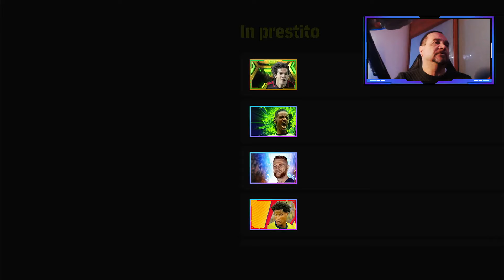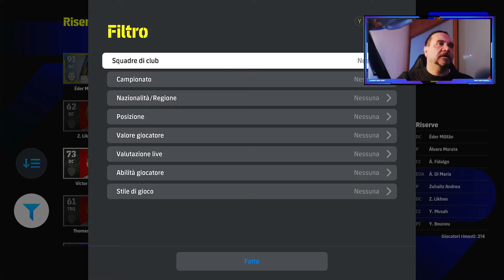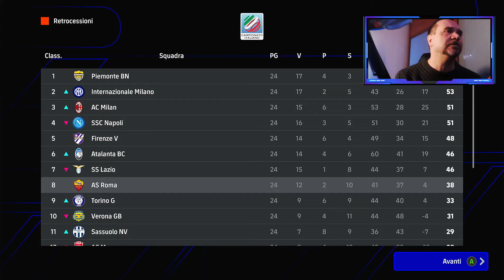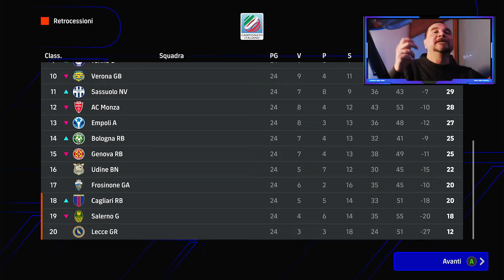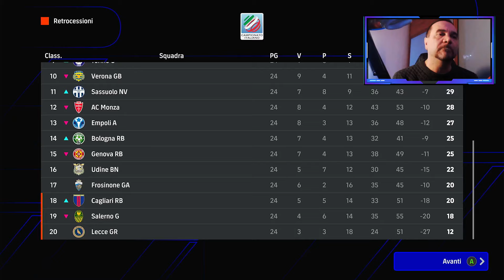EFOOTBALL 2024- 24° TURNO di campionato -si torna in trasferta per confermarci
ENTRATE NEL GRUPPO TELEGRAM Gruppo dedicato a:
FUT  SQUAD BUILDER  COMPRAVENDITA  NEWS Link gruppo:

il giovane che avanza LOYALTY MANAGER TV